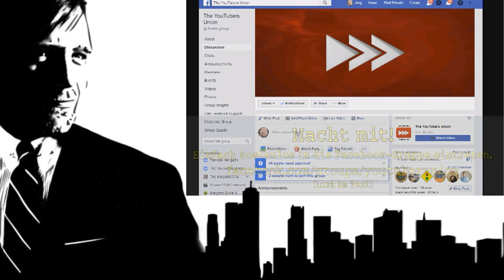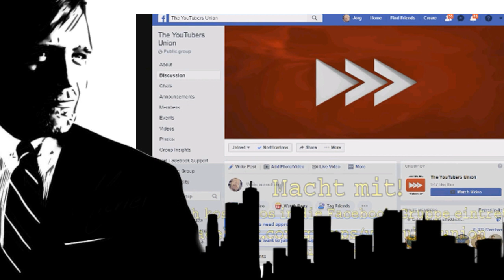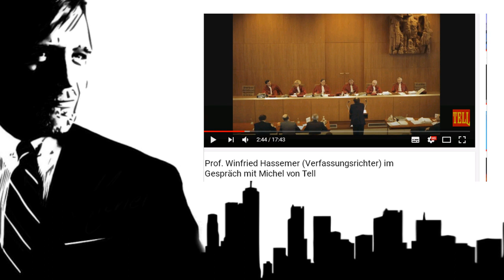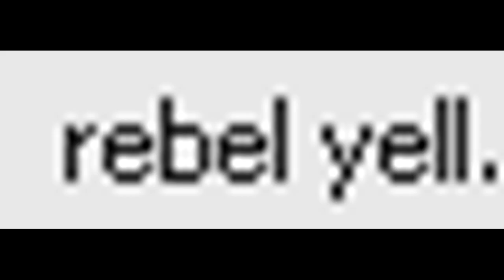YouTuber tuben zurück - Es geht nur zusammen - Sprave, FairTube. & die Union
Bitcoin = 191ZDZffnMcw3HwKqUaR8FiCuEDoakK9GC
Ethereum = 0x849aA437A0811983B03a47Ead91a45394aEEC3Ab
Dauerwerbesendung mit Satire und Fakenews

Satire, Kabarett, Comedy und Late Night Show.
Teilweise sogar lustig..
meistens aber eher nicht...

Warnung:
Wir bemühen uns sehr Restspuren von Satire und Fake News zu integrieren - wenn auch nur teilweise erfolgreich.